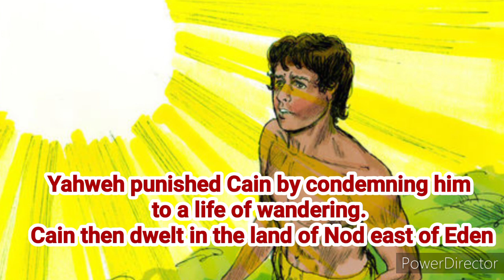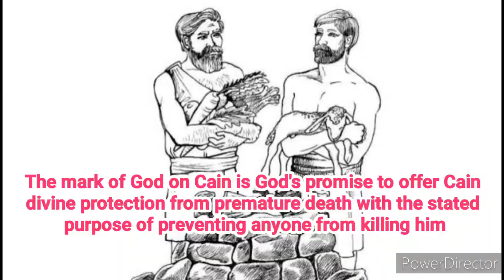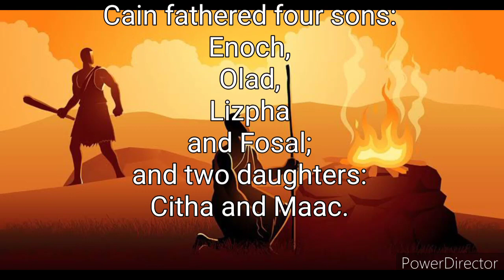Abel's Sacrifice - English| Abel and Cain| Abel Bible Story | Bible Stories| Animated Bible Stories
Abel's Sacrifice - English| Abel and Cain| Abel Bible Story | Bible Stories| Animated Bible Stories FOCUS ON THE BIOGRAPHY OF CAIN AND ABEL REAL FACTS, EVENTS, MURDER AND AFTER LIFE